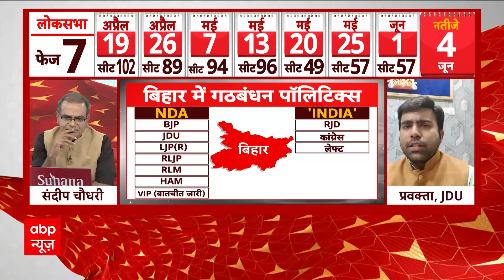Sandeep Chaudhary: JDU प्रवक्ता ने बीच डिबेट में चिराग पर किया दावा | Elections Date Announce 2024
Lok Sabha Election Date Updates: मुख्य चुनाव आयुक्त राजीव कुमार ने आज 2024 के चुनावों की तारीखों का ऐलान कर दिया है. जिसके बाद अब बिहार और महाराष्ट्र में सीटों पर पेंच फंसा हुआ है. बिहार में NDA.. महाराष्ट्र में इंडिया गठबंधन दोनों जगह सीटों को लेकर बंटवारा अभी बाकी है.